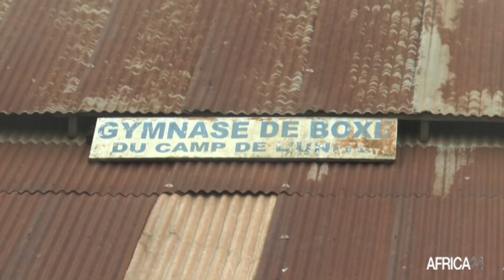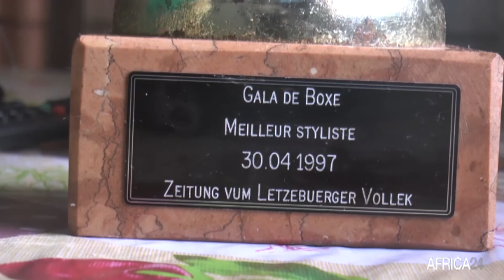Cameroun : Martin Ebanga médaillé de bronze aux jeux olympique de Los Angeles 1984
Sport : Très peu prolixe et terré dans sa retraite sportive à Yaoundé depuis de nombreuses années, l’ancien champion camerounais de boxe Martin Ndongo Ebanga, ex-médaillé de bronze aux Jeux olympiques de Los Angeles aux Etats-Unis en 1984 revient sur sa carrière.